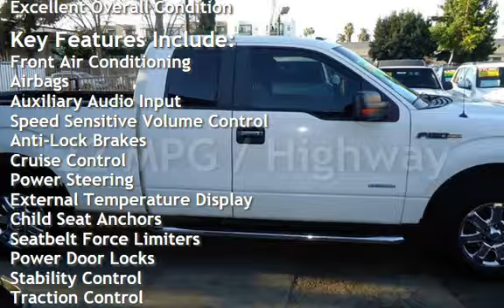2013 Ford F-150 XLT for sale in VAN NUYS, CA